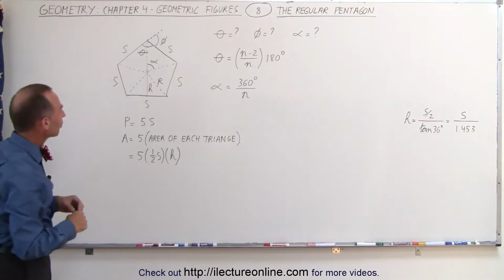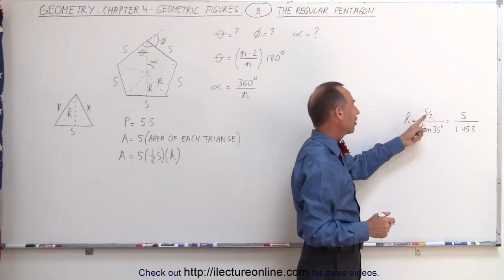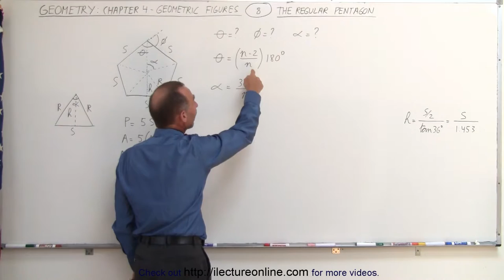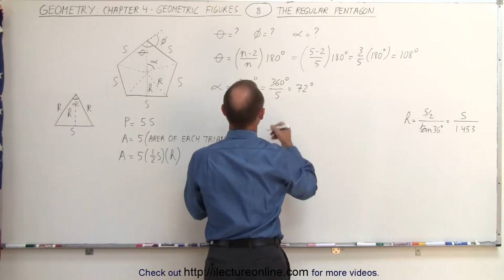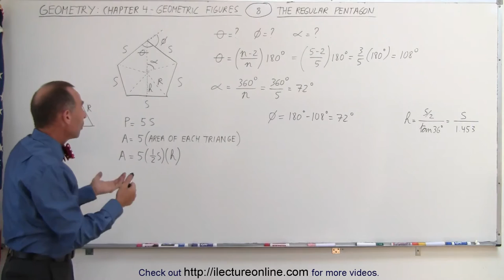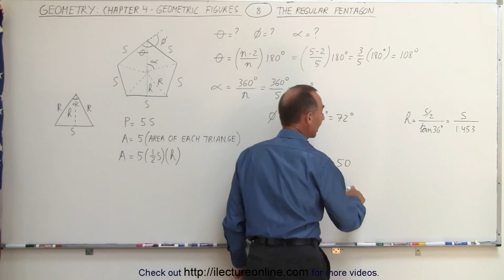8.Geometry׃ Ch 4 Geometric Figures (8 of 18) The Regular Pentagon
The Regular Pentagon | By Predestined Future Global Leaders Academy

for more maths, science, and chemistry video lectures!
Including all Basic and Higher education video lectures!

Required attribution: Michel van Biezen